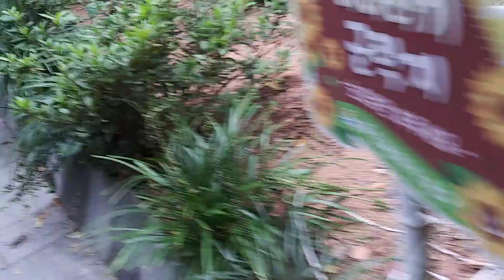하늘이가 믄일인지 보이지 않네요 밥가지고 가면 너무 좋아 어쩔줄 몰라서 뛰어 오는데,Love cat's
하늘이가 웬일인지 보이지 않네요 밥가지고 가면 맛난밥 가지고 왔다고 너무 좋아 어쩔줄 몰라서 뛰어 오는데
믄일인지 모르겠어요...